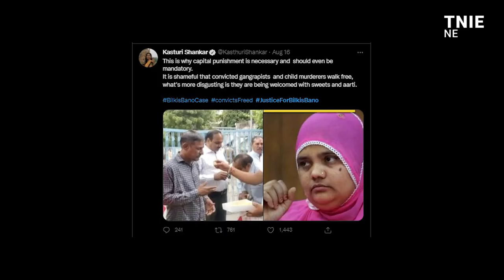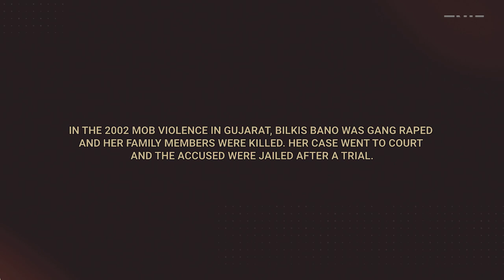Here’s all you need to know about Bilkis Bano case | Timeline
All the 11 convicts serving life sentences for the Bilkis Bano gang-rape case in 2002, during the Gujarat riots, walked free from the Godhra sub-jail on August 16 after the Gujarat government allowed their release under its remission policy.
The release of the convicts came as a shock to many.
Over 6,000 citizens, including human rights activists, urged the Supreme Court to revoke the remission of sentences for 11 men convicted in the Bilkis Bano case.
On March 3rd, 2002, Bilkis Bano’s family was attacked by a mob at during the post-Godhra riots in Gujarat.
Bilkis Bano, who was five months pregnant at the time, was gang-raped and seven members of her family were killed.

Here is a timeline of the Bilkis Bano case.